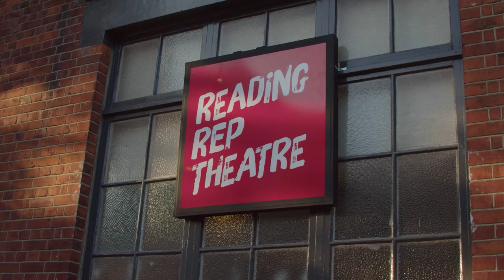A Christmas Carol - OFFICIAL TRAILER 2022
Our OFFICIAL trailer for our latest adaptation of the classic tale A Christmas Carol.

Don't miss out on the perfect festive evening, book your tickets now. Numerous shows already sold out.

A Christmas Carol runs from NOV 30 - DEC 31. Follow the links below for info and booking.